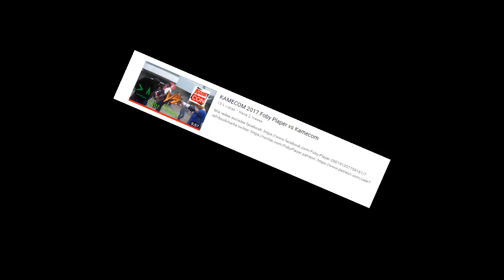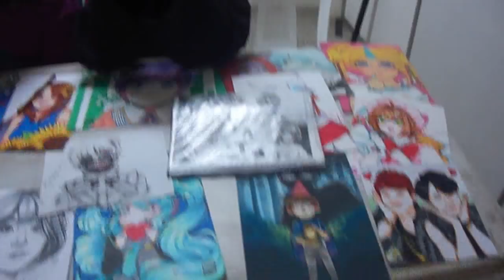Anime Wordd Covention Foby Player vs Anime World 2018